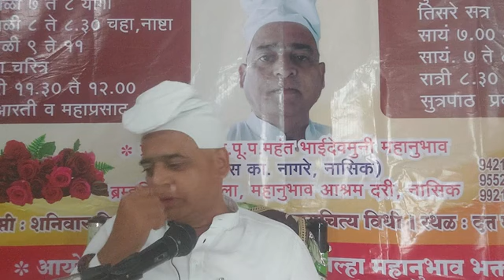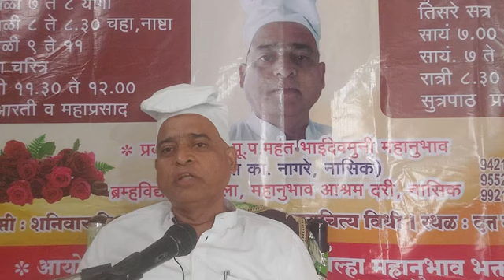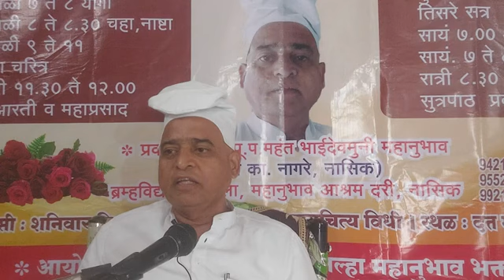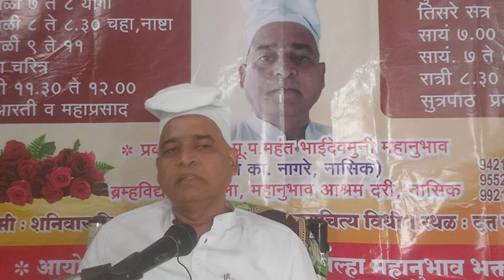आयुष्यात मोठेपणा कधी मिरवू नका!महानुभाव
@mahanubhavdarpan1975 #@refugiomental6032 #@highdiverfly @AMAAnimations #@manoj day